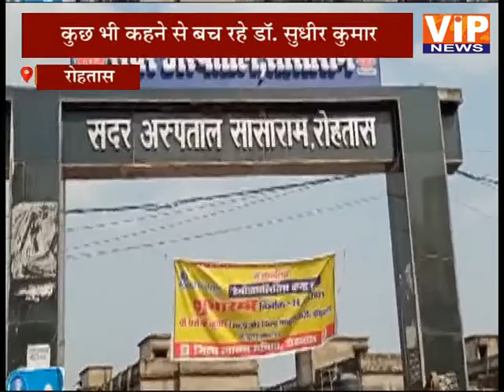रोहतास:- अस्पताल की लापरवाही, आम लोगों पर भारी || VIP News